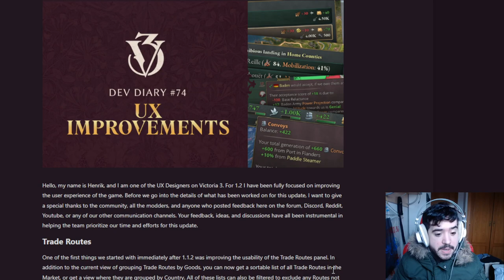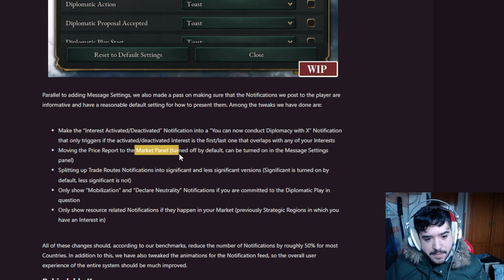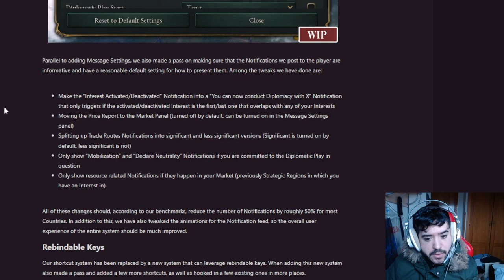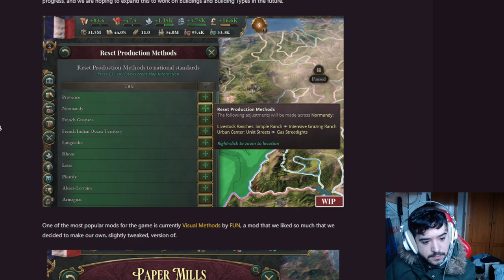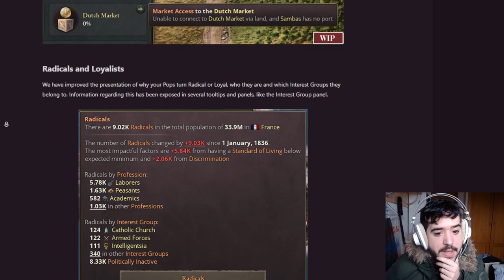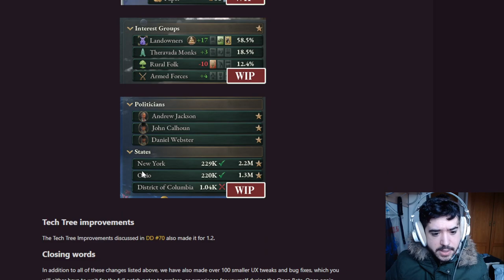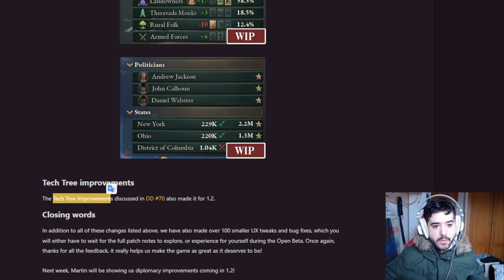Estas son las MEJORAS DE INTERFAZ que llegan a VICTORIA 3 con el Parche 1.2